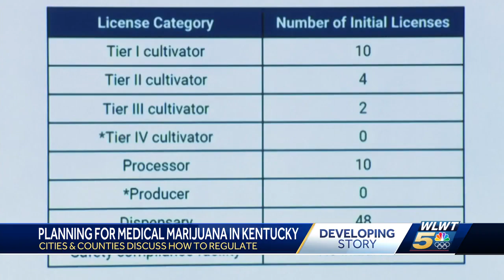Ft. Wright city council hears options on medical marijuana from Kenton County officials